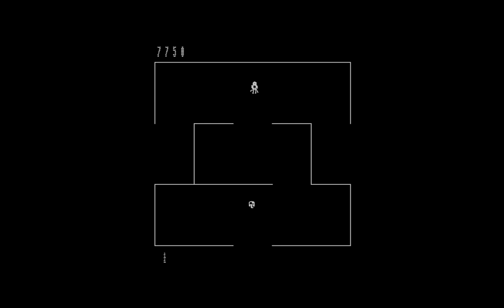Berzerk Longplay (Vectrex Version)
Apart from the annoying background noise, it's a good port.